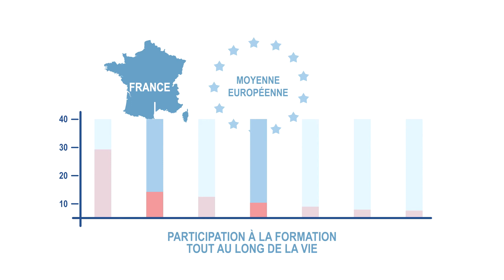La formation professionnelle en France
Regardez notre vidéo sur le système français de formation professionnelle!